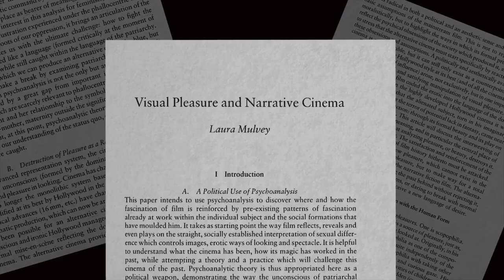Mark Kermode reviews Brainwashed: Sex-Camera-Power (2022) | BFI Player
‘A polemical visual essay by Nina Menkes, the American independent film-maker who became a powerful voice in modern cinema’